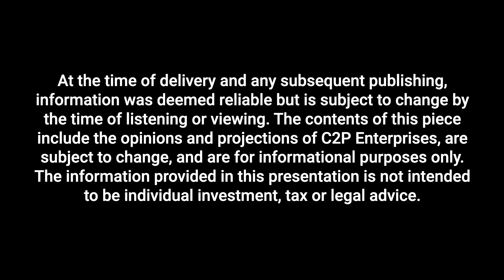Succession Planning: Empowering the Next Generation of Financial Advisors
Most financial advisory firm owners plan on an internal succession, but many delay the planning process, losing out on substantial profits and time saved both immediately and in the long run. Host Kirsten Schlumbohm, BPC, Vice President of Annuity Sales at C2P, and special guest, Kathryn, “Kem” Taylor, CBEC™, consultant at FP Transitions, team up to discuss the critical topic of timely succession planning. From G1 (founders) to G2 (next-generation owners) and even G3 advisors, they cover the challenges and opportunities of setting up a firm for lasting success. Taylor also highlights the importance of creating a clear career path and cultivating a culture that fosters growth and diversity in the industry.  Tune in for practical advice and strategies for empowering the next generation of financial advisors and creating a thriving, inclusive industry for all.

At the time of delivery and any subsequent publishing, information was deemed reliable but is subject to change by the time of viewing. The information provided in this presentation is not intended to be individual investment, tax, or legal advice.